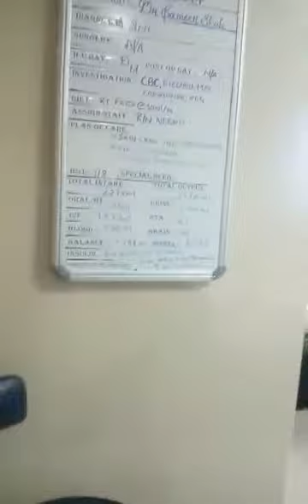RISHI KAPOOR LAST VIDEO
Rishi Kapoor's last video from the hospital!